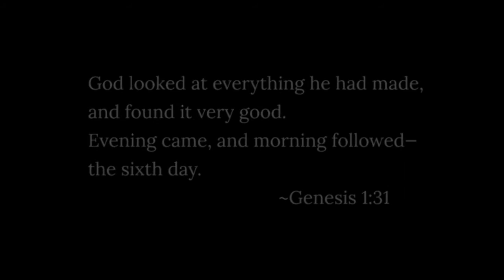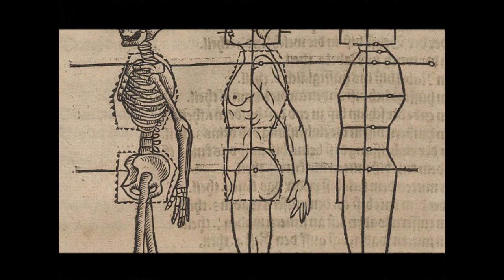Care of Creation - Seen Through the Eyes of Beauty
The Care of Creation

Br. Isaac speaks about beauty and the care of creation bringing in the thought of St. Thomas Aquinas.

Vox Clamantis: "I am the voice of one crying out..."

In December of 1511, the Dominican Friar Antonio de Montesinos preached a sermon on the island of Hispaniola decrying the cruel treatment of the natives by the Spanish conquistadors. His words were the prologue to modern Catholic Social Doctrine.

Join the Preaching Friars as we commemorate this 500th anniversary with an in-depth look at the Catholic principles of social justice teaching and their application in the modern world.